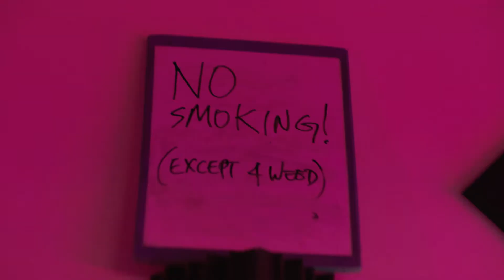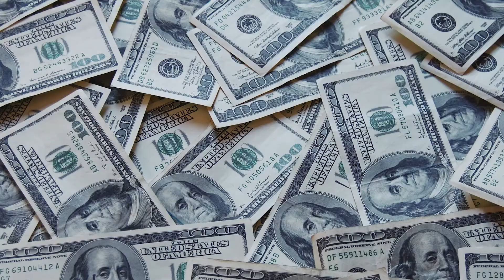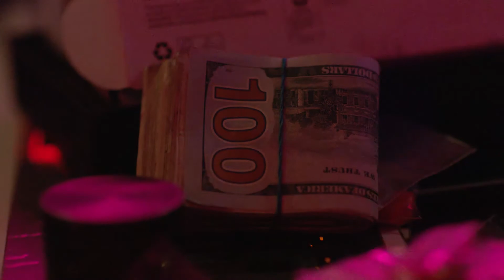Railed - Ep. 1 "Let me hustle with you"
After losing big at an underground poker game Mike is given 1 week to pay back his 100 thousand dollar debt. Out of all options Mike asks his friend JEDI & Ace for help. In desperate efforts to stay alive Mike convinces JEDI to let him in on his hustle.